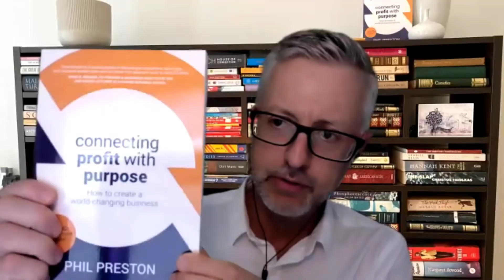Ep #86 Phil Preston - Using Purpose to Grow Your Bottom Line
What is 'Talking with the Experts'?

As the name suggests, my guests, experts in their field, and I dive deeply into topics relevant to businesses large or small.

It could be SEO or marketing. HR management or social media management.

‘Talking with the Experts’ vodcast series started in July 2020 because I love helping people.

I know a lot of business owners are challenged with different aspects of their enterprises and I saw this as a way of having experts address those challenges.

We once thought of 'purpose' in business as a warm and fuzzy thing that no one took seriously, however, there's compelling evidence to show that purpose is central to high performance.

Owners, executives and leaders are seeking to understand:
- How does it improve culture, performance and profits?
- What do we need to do to put it into practice?
- How do we bring our people along on the journey?

And that's where I come in, providing the methods, tools and guidance needed to make it happen.

Phil traded in a high flying corporate career to help individuals and organisations use purpose to make a difference on a much larger scale whilst also improving their performance and bottom line.

He's a speaker, facilitator and strategist, and the author of the book, Connecting Profit With Purpose.

Phil's worked with small-medium enterprises through to multi-national corporations and everything in between. Plus, he’s helped not-for-profit organisations and government clients engage with the private sector more effectively to solve complex social problems.

Outside of work, he's over-invested in coffee, chocolate and trail running. Please welcome your business purpose guide, Phil Preston!